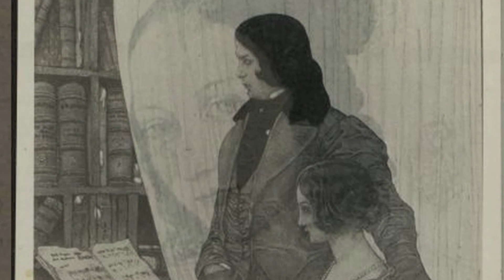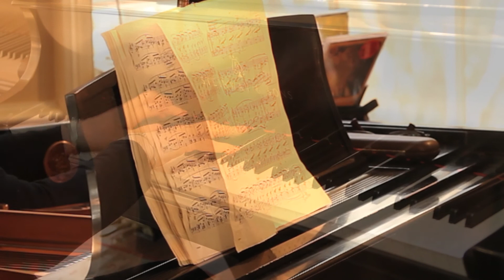Zoya Reyzis Piano Recital - Arabesque Op. 18